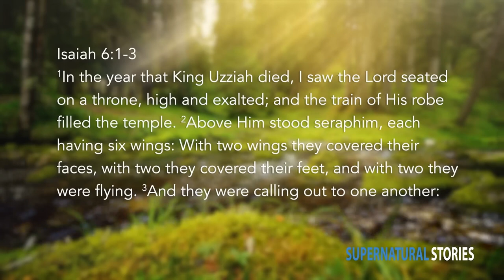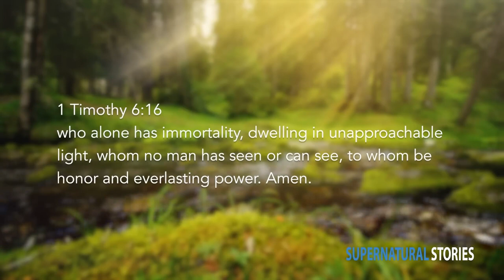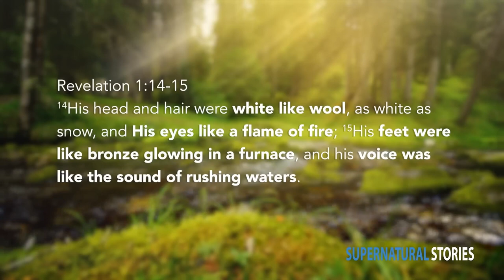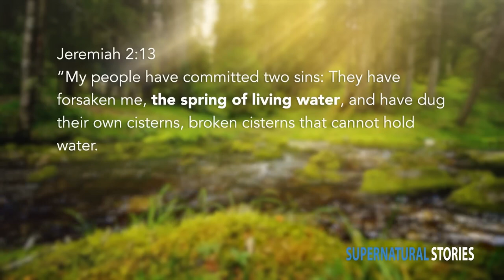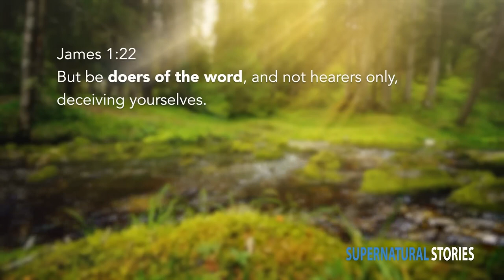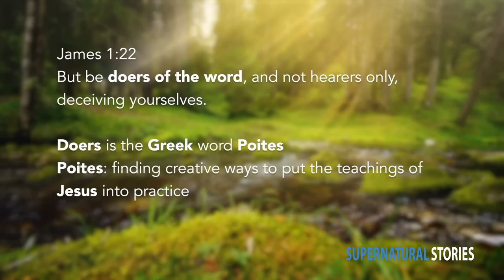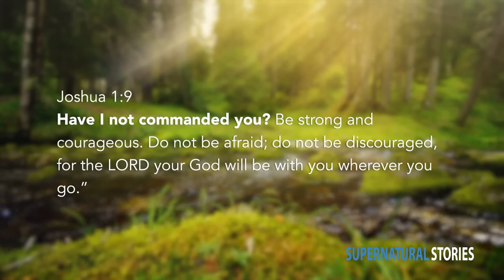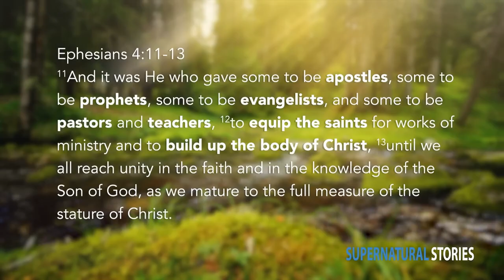What Jesus Told Me in Heaven Broke My Heart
Jesus told Tony Kemp these heartbreaking words in Heaven...